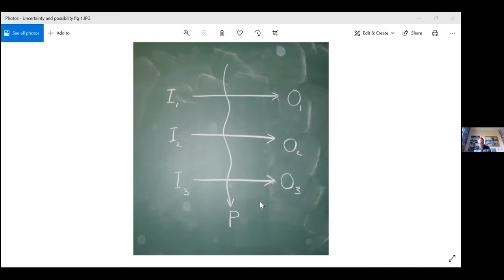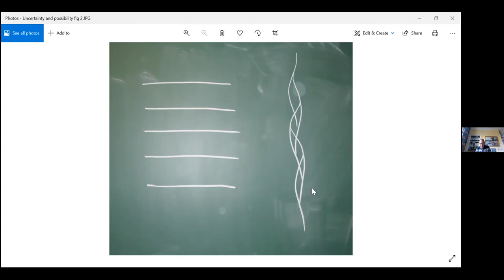LECTURE "UNCERTAINTY AND POSSIBILITY" by Prof. Tim Ingold - 1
ABSTRACT:
It is a condition of life that it continually exceeds itself. Yet the lament that the future is uncertain presents this excess as a deficit, as if there is still work to be done to determine where it will all finally lead. What if we were to face the future as a realm not of uncertainty but of possibility? Life is full of things we do, but is also a process we undergo. To lift the curse of uncertainty, and to restore a sense of possibility, we have to recast the relation between doing and undergoing. This, however, means thinking differently about generations, not as sliced into layers but as wound together in an intergenerational braid.

Conferência organizada pela associação SOCIEDADE PORTUGUESA DE ANTROPOLOGIA E ETNOLOGIA (SPAE), Porto

Lecture organized by the association SOCIEDADE PORTUGUESA DE ANTROPOLOGIA E ETNOLOGIA  (SPAE), Porto

aberta, por zoom, no dia 19 de fevereiro de 2022

open to all, by zoom, 10th February 2022

Tim Ingold (Emeritus Professor, University of Aberdeen, Scotland)  is one of the most important anthropologists today, but at the same time a crucial critical thinker who covers a broad spectrum of questions concerning the totality of contemporary knowledge.
He has completely changed the field of anthropology, and he went well beyond that field.
SPAE wants to express its honor and its gratitude to the generosity of this great scholar and friend.